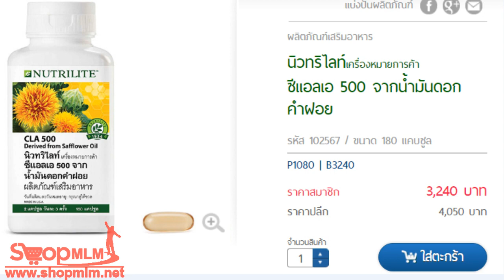ซีแอลเอ 500 จากน้ำมันดอกคำฝอย